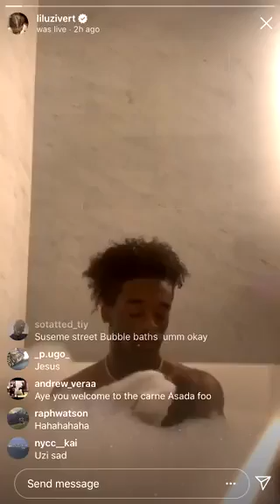{Sad} Lil Uzi Vert taking a bath he just hasn't been himself lately 🌏💔💭!!